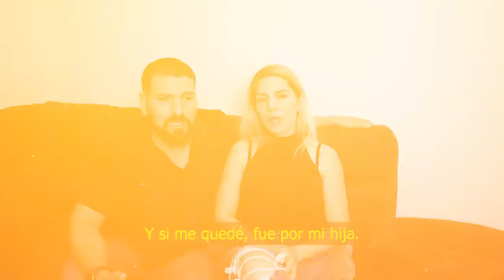⛔😡 𝗦𝗜𝗡 𝗣𝗜𝗘𝗗𝗔𝗗 Américo Garza 𝗿𝗲𝘃𝗲𝗹𝗮 por qué se casó con Karla Luna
Le piden que la deje descansar en paz, ella ya no se puede defender…